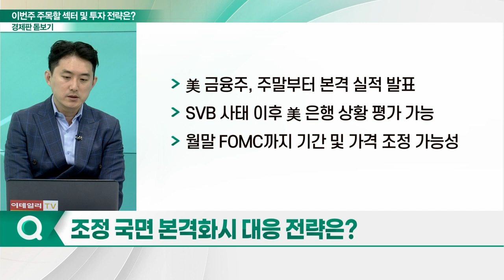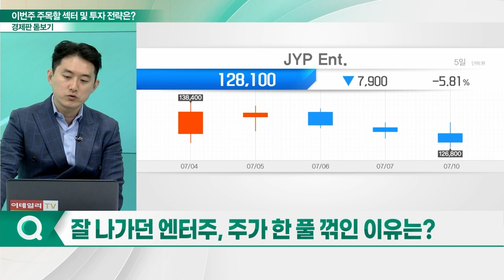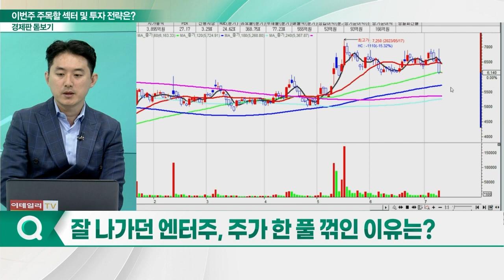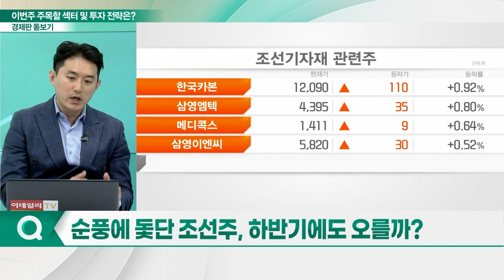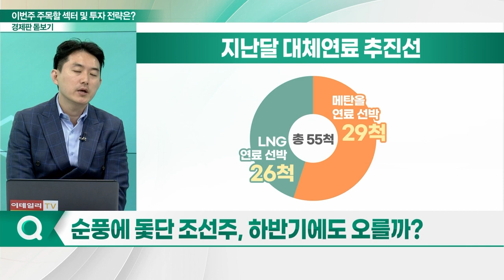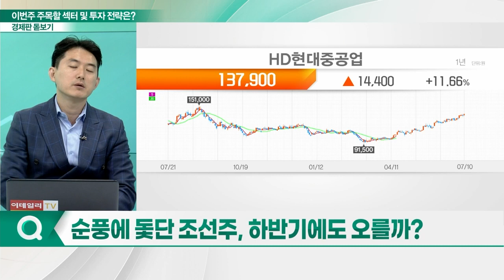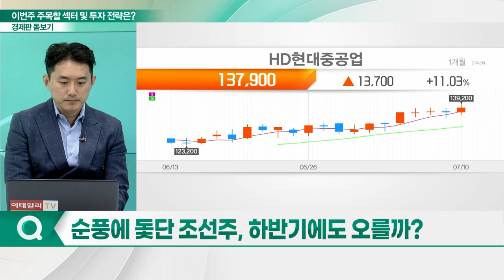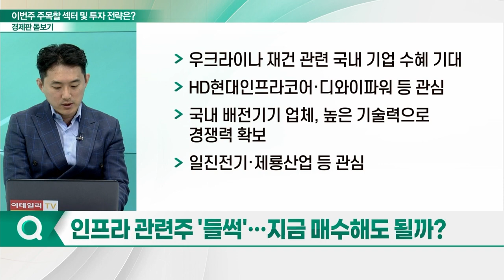7월 실적장세 속 조정... 서머랠리 기대 꺾였나?_경제판 돋보기 (20230711)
Q. 조정 지속되는 시장… 조정 장기화되나?
Q. 조정 국면 본격화시 대응 전략은?
Q. 잘 나가던 엔터주, 주가 한 풀 꺾인 이유는?
Q. 순풍에 돛단 조선주, 하반기에도 오를까?
Q. 인프라 관련주 '들썩'… 지금 매수해도 될까?